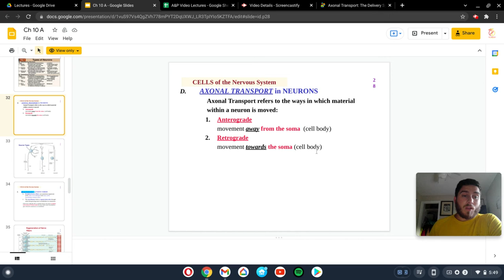CH10 13 Axonal Transport in Neurons